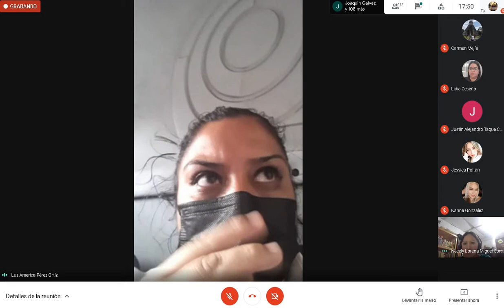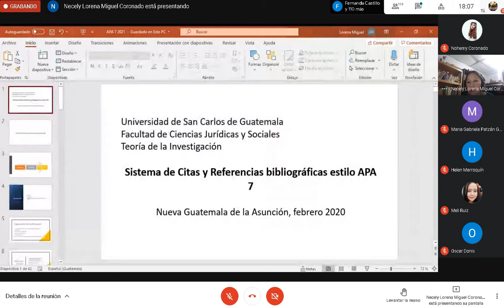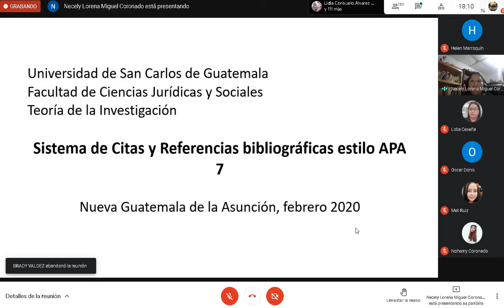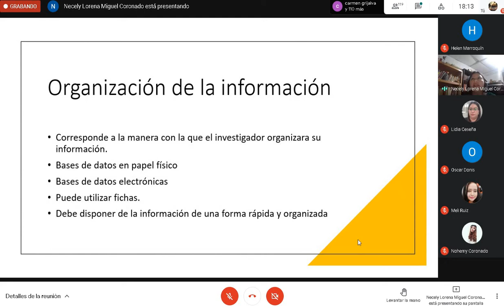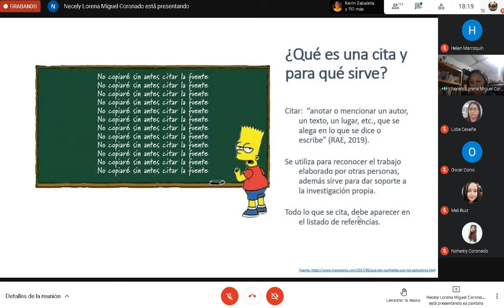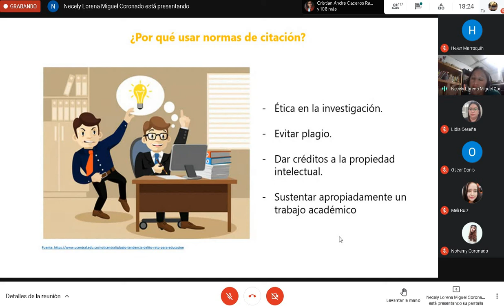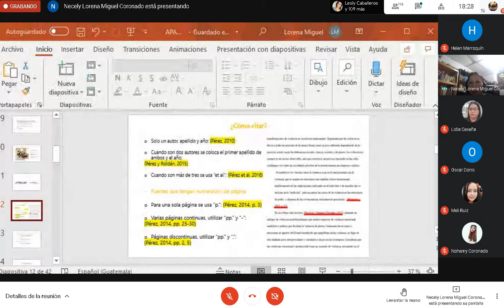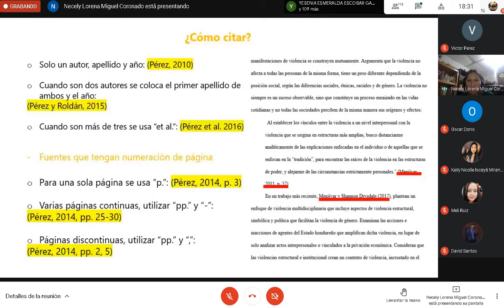Teoria de la comunicaccion Clase 9 26/02/2021